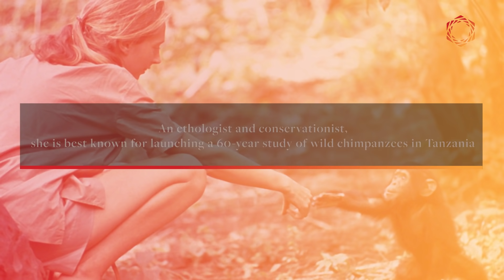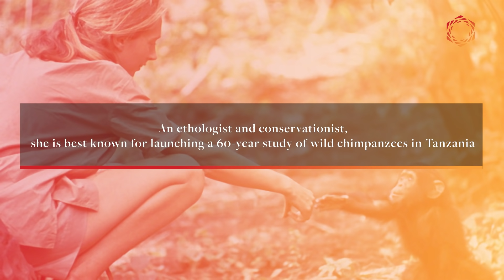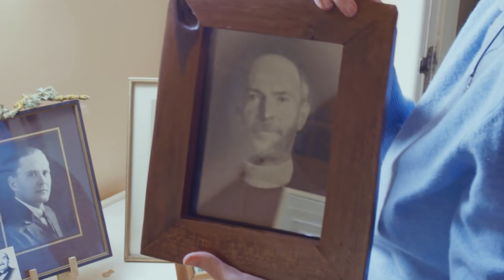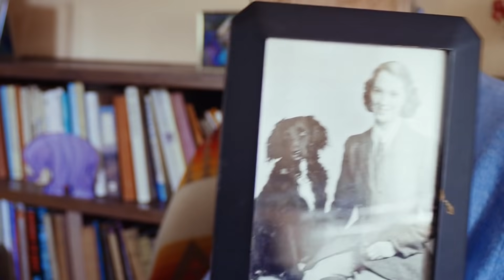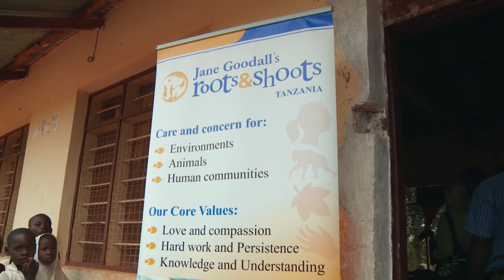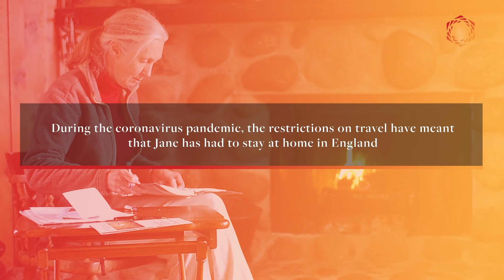Jane Goodall: Living a Life of Purpose | 2021 Templeton Prize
Discover the inspiring beliefs and profound insights of the 2021 Templeton Prize winner, Dr. Jane Goodall. The legendary scientist, conservationist, and activist won this year’s Prize in honor of this extraordinary career, which has been rooted in and sustained by her exceptional scientific and spiritual curiosity. Learn more about Dr Goodall’s ongoing work and legacy

Ever since Mother Teresa won the first Templeton Prize in 1973, our mission is to recognize individuals who have shed light on the deepest and most perplexing questions of the universe, and humanity’s place and purpose in it. By elevating the Prize Laureates and their unique contributions to the world, we hope to inspire and to empower people all over the world to create lives of purpose and meaning.

Francis Collins, Dame Cicely Saunders, the Dalai Lama, and the Reverend Desmond Tutu are among the many well-deserving and world-changing recipients of the Templeton Prize.